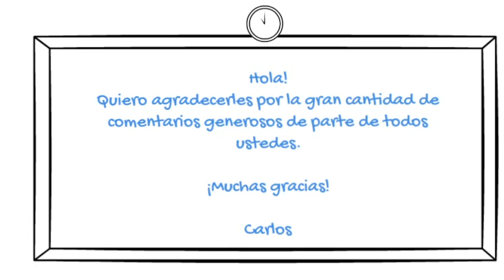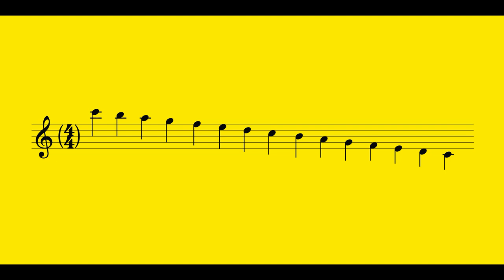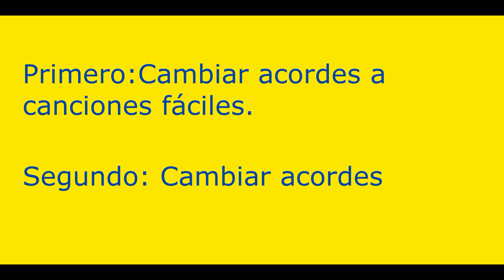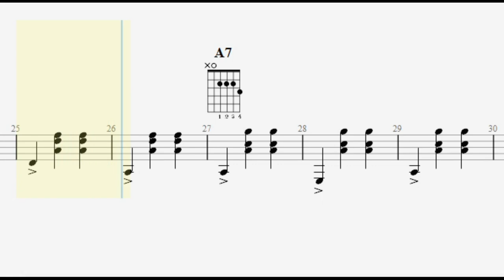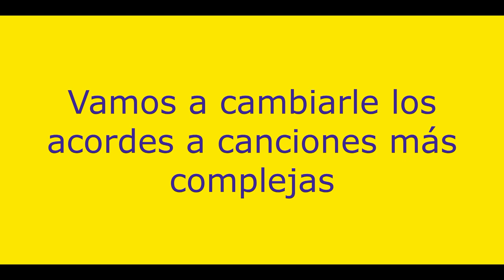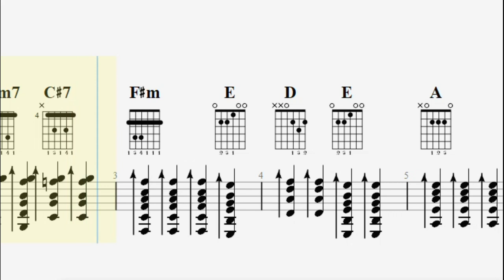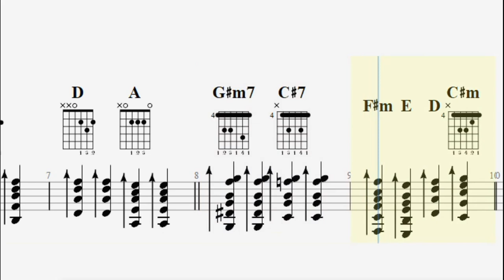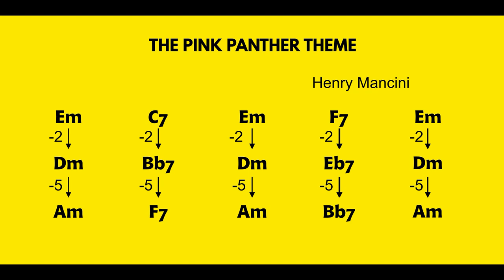012 APRENDA A CAMBIAR LOS ACORDES DE CANCIONES FÁCILES Y DIFÍCILES. DIDÁCTICO. APRENDA DESDE CERO.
0:00 Introducción y bienvenida
1:08 La tesitura de la voz humana
4:28 Cambiar los acordes a canciones sencilllas. - Funciones armónicas
11:42 Cambiar los acordes a canciones más complejas
12:03 Acordes originales de Yesterday (Lennon & Mc Cartney)
12:49 Bajarle medio tono a esa misma canción
16:06 Ahora ustedes toquen la canción en Re Mayor (D)
19:24 Subirle de Fa Mayor a La Mayor a esta misma canción
22:14 Síntesis de lo que hay que hacer para cambiar los acordes a una canción más compleja
23:50 Cambiar los acordes de La Pantera Rosa bajándole un tono a Re menor (Dm)
26:15 Pasarla de Re menor (Dm) a La menor (Am)

CONTENIDO DE ESTE CANAL DEL 001 AL 050:
001 - TOQUE EL RITMO DE GUABINA EN LA GUITARRA.
002 - TOQUE EL RITMO DE ZAMBA ARGENTINA EN LA GUITARRA.
003 - ESCALAS Y ARMADURAS. APRÉNDALO DE UNA VEZ POR TODAS.
004 - ESCALAS Y ARMADURAS. VIDEO CORTO DE REPASO. ESTE VIDEO SE REEDITÓ CON EL NÚMERO 030 POR PROBLEMAS DE SONIDO.
005 - MI GENERACIÓN. PARTITURA Y AUDIO DEL BAJO EN RE MAYOR.
006 - DÉCIMO GRADO. TUTORIAL PARA TECLADOS AL 70% DE LA VELOCIDAD ORIGINAL.
007 - APRENDA A MANEJAR EL CIFRADO DE UNA VEZ POR TODAS.
008 - APRENDA A DEDUCIR NUEVOS ACORDES EN EL PIANO, COMO UN PROFESIONAL.
009 - APRENDA A DEDUCIR NUEVOS ACORDES EN LA GUITARRA.
010 - PARA QUÉ SIRVE SABER ESCALAR Y ARMADURAS.
011 - CURSO SÚPER COMPLETO DE INTERVALOS -  PARA PRINCIPIANTES.
012 - APRENDA A CAMBIAR LOS ACORDES DE LAS CANCIONES FÁCILES Y DIFÍCILES.

CLASES VIRTUALES INDIVIDUALES CON LOS PROFESORES DE LA ACADEMIA MUNDO DE LA MÚSICA, CON LA MISMA CALIDAD PEDAGÓGICA QUE TIENEN ESTOS VIDEOS.

Este es un video único, a petición de varios suscriptores. Es claro, didáctico, paso a paso y muy completo. Es fácil disfrutarlo muchísimo. Si tienen alguna duda pueden consultarme por WhatsApp.

Desde el norte de Bogotá para Colombia y el mundo entero a través de sus clases presenciales y virtuales.

Tenemos clases de:

 Órgano o teclado
Piano
Batería
Saxofón
Clariente
Flauta traversa
Guitarra acústica
Guitarra eléctrica
Bajo eléctrico
Ukelele
Técnica vocal
Violín

Clases para niños y adultos con profesores especializados en cada instrumento. Clases para principiantes y avanzados.